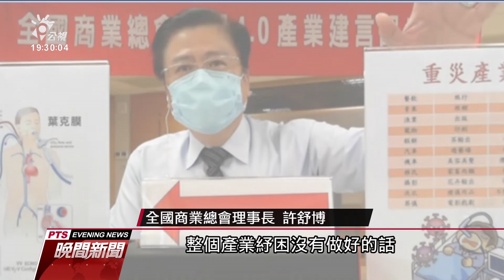疫情重創國內餐飲服務業百業 商總提7大紓困建議｜20210608 公視晚間新聞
本土疫情升溫，三級警戒展延到6月28日，重創各行各業，尤其內需型餐飲服務業。上午全國商業總會找來各大產業公會代表，向政府提出7大紓困建議。商總表示，目前100多個產業會員，有80到90個產業是重災區，像是餐飲業5月營收，衰退了八成以上。目前超過五成業者只能暫時歇業，八成以上餐飲業已開始放無薪假，約一成考慮裁員。觀光旅遊業更慘，唯一國內旅遊也因本土疫情爆發，營運全面暫停。整體旅宿業，5月營業額比108年同期衰退了七成以上，亟需政府紓困。